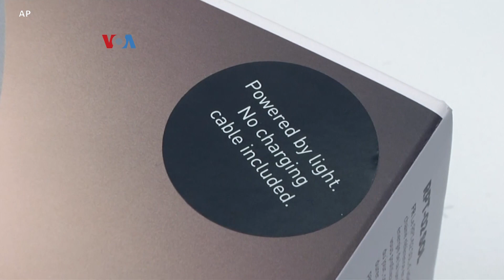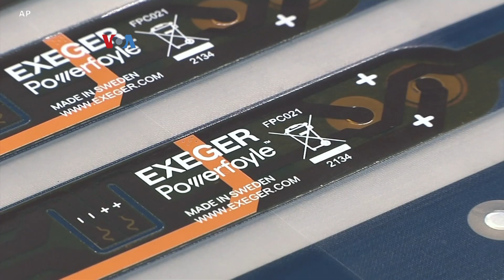Solusi Nirkabel untuk Membuat Headphone "Self-Charging"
Headphone nirkabel telah lama ada di pasaran. Tapi perangkat untuk mendengarkan musik ini biasanya tetap perlu kabel untuk cas baterai. Tapi sebuah perusahaan kini membuat headphone yang "self-charging", alias bisa mencas baterai sendiri bila ditinggalkan di tengah sinar matahari atau cahaya ruangan